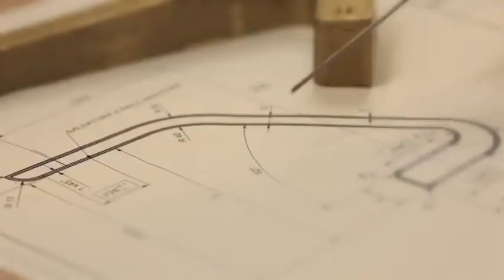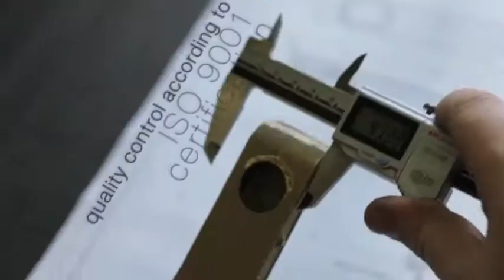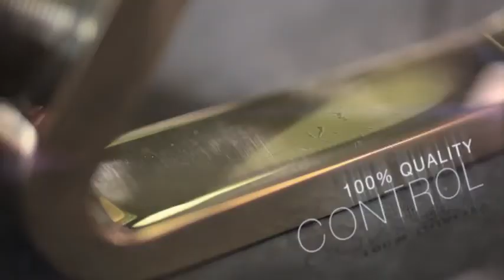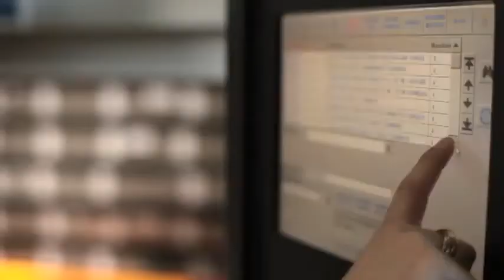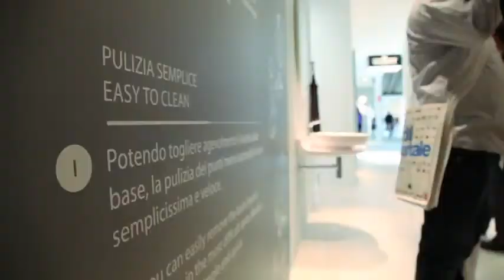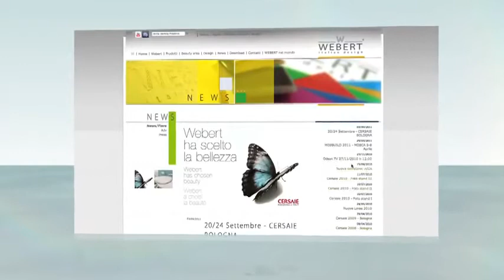WEBERT Video Corporate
La nostra storia ruota intorno alla passione. Innanzi tutto quella che in Webert abbiamo nel nostro lavoro di squadra, che consiste nel creare linee che esprimono eleganza, dando spazio ad un design giovane, moderno ed emergente. Ma la passione per ciò che realizziamo, ci porta a nutrire un assoluto rispetto per chi sceglie i nostri prodotti. Ai quali il nostro cliente chiede raffinatezza, affidabilità, funzionalità e il giusto rapporto tra ciò che acquista e ciò che spende. È dal 1975 che questi valori ci guidano.